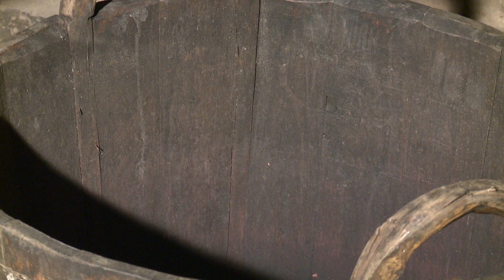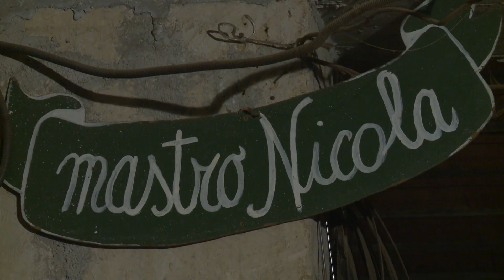TRA LE DOGHE IL VINO (II° parte) TD'I ch.97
Oggi il mestiere del bottaio resiste ai tempi: in Irpinia è ancora possibile vedere all'opera un bottaio. Durante la creazione della botte il mastro bottaio sceglie il tipo di legno da utilizzare, per poi tagliarlo, ricavandone delle doghe che conserverà per la stagionatura, che solitamente dura da un anno a quattro anni.

Today the craft of the cooper resists the times: in Irpinia, you can still see the work of a cooper. During the creation of the master barrel cooper choose the type of wood to be used, then cut it, and identifies the panels that keep it for curing, which usually lasts from one to four years.

Hoy en día el arte de la cooperación se resiste a los tiempos: en Irpinia, todavía se puede ver el trabajo de un tonelero. Durante la creación del cañón principal Cooper elegir el tipo de madera que se utilizará, a continuación, cortar, e identifica los paneles que se mantienen para el curado, que suele durar de uno a cuatro años.